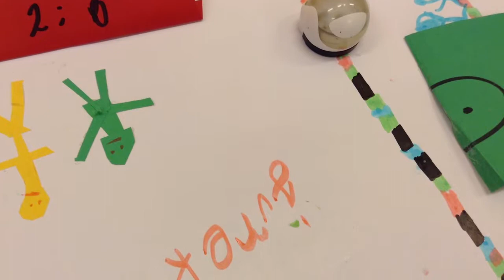SP 113 Wrocław Kl 2c OZOBOTY